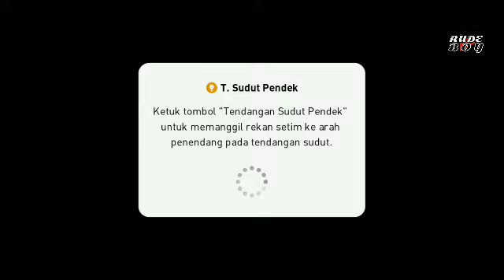REAL MADRID VS MANCHESTER UNITED !!pes2021